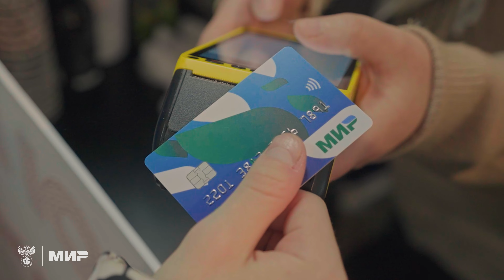Нереальные истории реальной любви к футболу. Стальная воля | РФС ТВ х МИР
История рязанской команды «Звезда» для футболистов с церебральным параличом.

Совместный проект Российского футбольного союза и платежной системы «Мир».

Реклама. АО «НСПК»
erid: 2VtzqxXxfQZ